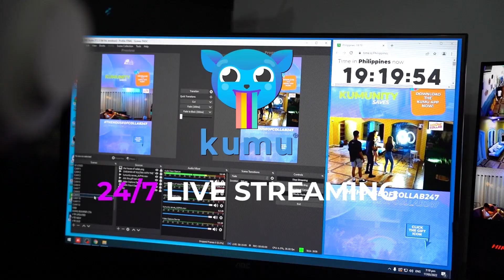THE HOUSE OF COLLAB: DOS POR DOS PASABOG!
Hottest digital reality show to date: The House of Collab! Home of Social Media Superstars!

New Youtube episodes 6pm everyday!

Facebook Live Tues, Thurs & Sat 8pm!

Interior Design by @m.concept @mthe.collection
Furniture by @homesuiteph
Powered by: @ditophofficial